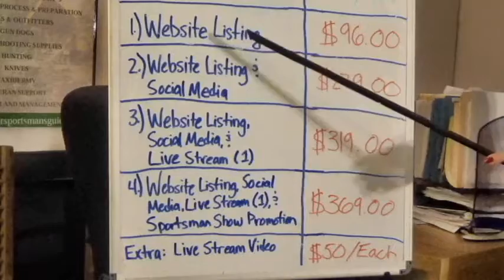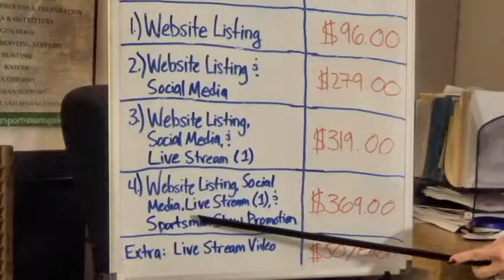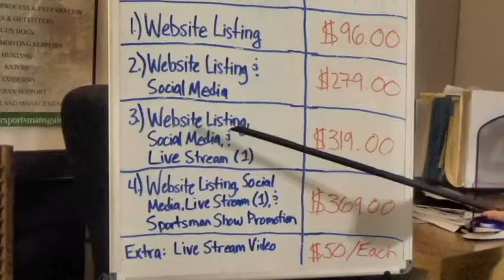Premier Sportsman's Guide - Limited Package Pricing!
Need reliable advertising for your outdoor sports company? Look no further than Premier Sportsman's Guide! Watch the video to learn about our limited pricing for our different packages! DON'T MISS OUT!